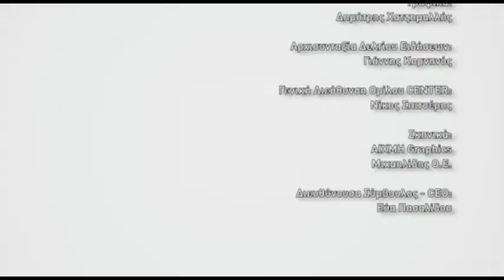ΑΓΡΟΤΙΚΟ ΗΜΕΡΟΛΟΓΙΟ 27-10-20